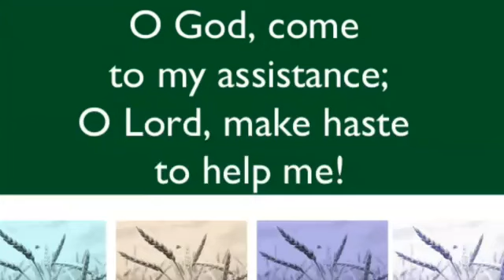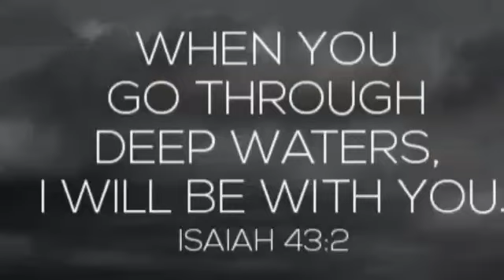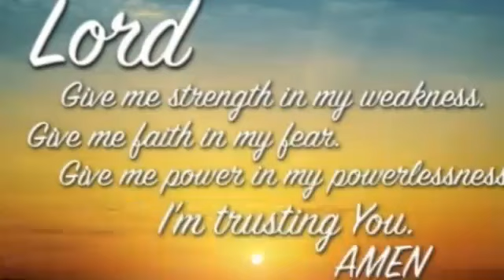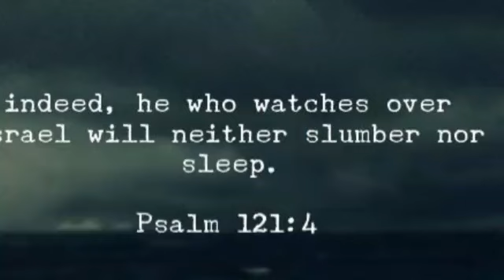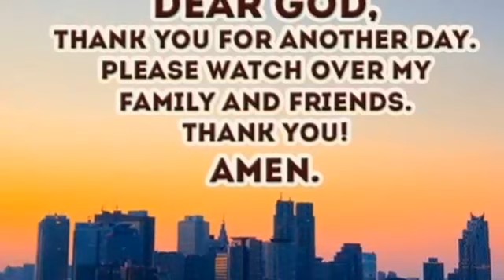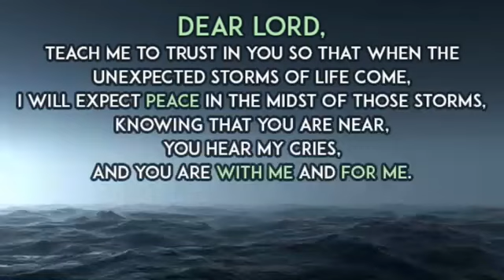CATHOLIC MEDITATION: Saturday - 1 February, 2020. 3rd week - Ordinary Time, Year A.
🇨🇲 ~ FR. BLESSED NJUME ~ 🇻🇦 Theme: GOD IS WITH US IN OUR TROUBLED BOATS